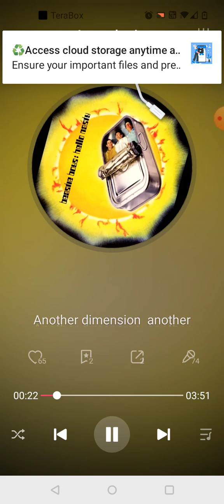intergalactic Beastie Boys Cover